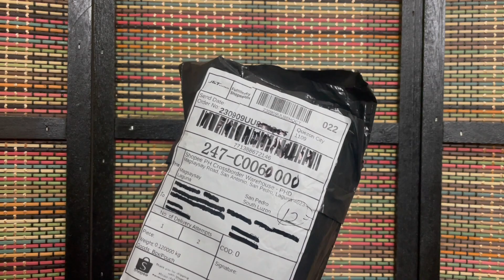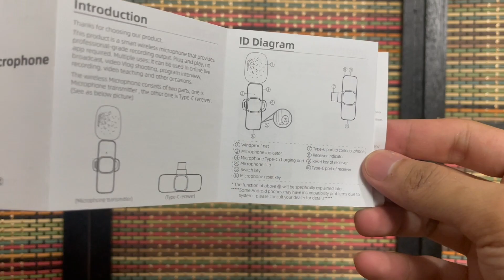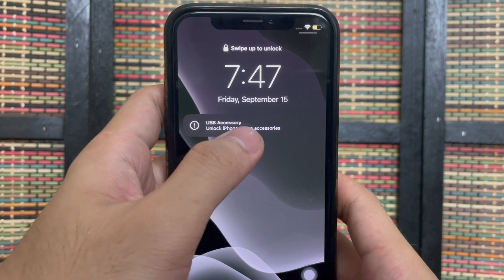WIRELESS MICROPHONE FOR VLOGGING REVIEW (LAVALIER MIC) SULIT BA???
Hi guys! Since I'm back at vlogging, I have bought a wireless lavalier microphone which I unbox and review for this video. Hope you enjoy watching!